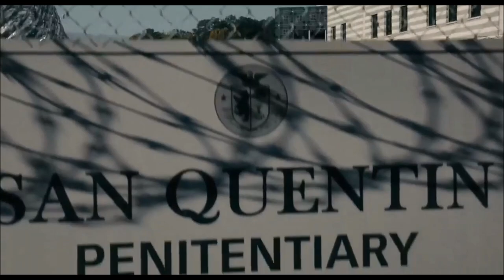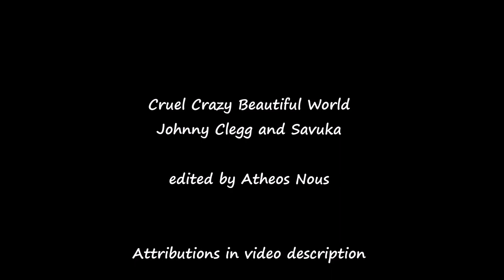Cruel, Crazy, Beautiful World - Johnny Clegg - Lyrics in CC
The human animal in a cruel, crazy, beautiful world. Video Catalog No. 106.

in order of appearance:

Galapagos 3D, David Attenborough and Sky 3D
Baraka 1993, Ron Fricke, Magidson Films/The Samuel Goldwyn Company
A League of Their Own 1992, Parkway Productions/Columbia Pictures
Samsara 2011, Ron Fricke/Madison Films
Ant-Man 2015, Marvel Studios/Walt Disney Studios
Earthflight Series 2011, John Downer Productions/BBC Natural History Unit
Guardians of the Galaxy Vol 2 2017, Marvel Studios/Walt Disney Studios